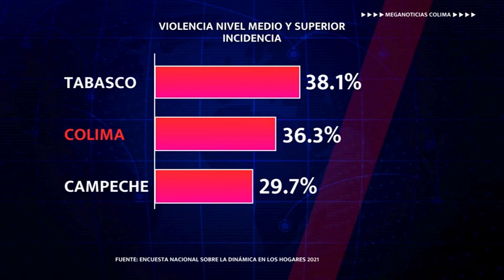EspecialesMN MeganoticiasColima🚨🏫 📊Colima 2do lugar en violencia y acoso escolar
Colima 2do lugar en violencia y acoso escolar